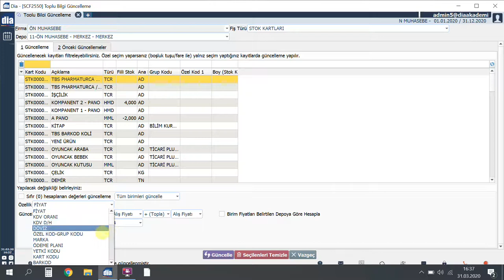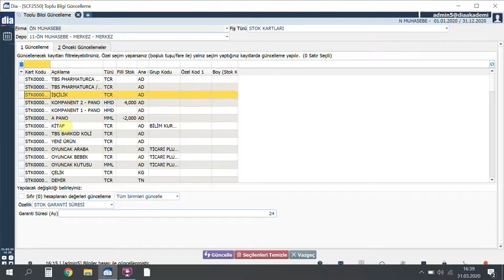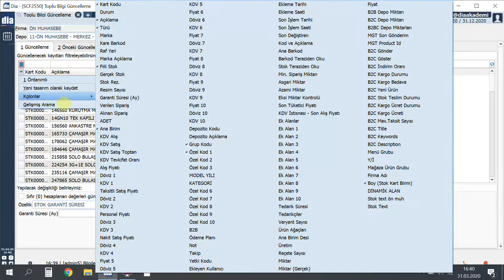DİA Akademi - Toplu Bilgi Güncelleme Nasıl Yapılır?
Videoda, DİA'da toplu bilgi güncellemenin nasıl yapıldığı anlatılmaktadır.